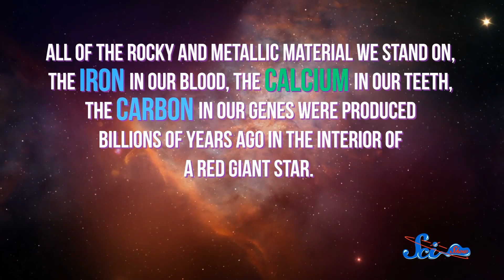How Much of Me Is "Star Stuff?"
Carl Sagan famously observed that we are all made of “star stuff.” But what does that mean? And how much of you is really made of dead stars? SciShow Space explains!